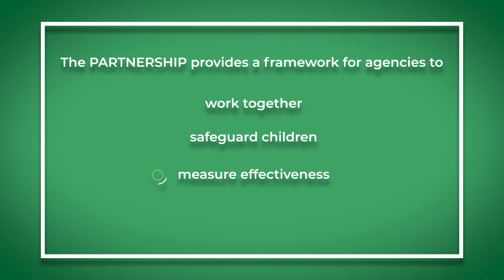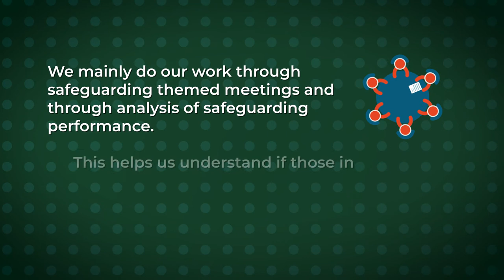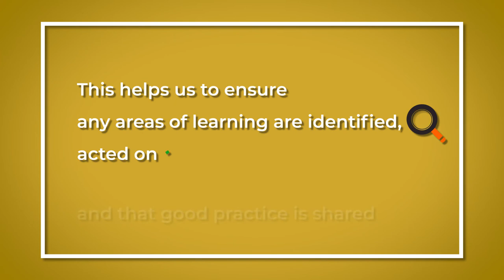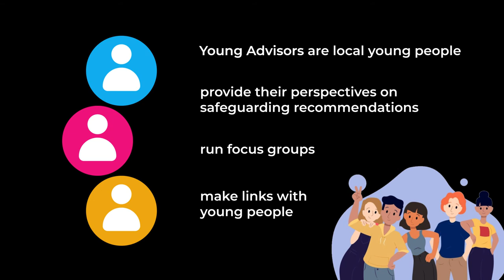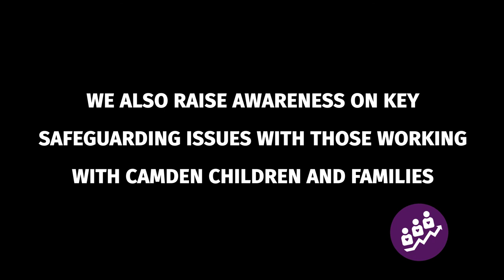About the Camden Safeguarding Children Partnership (CSCP)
The Camden Safeguarding Children Partnership’s (CSCP) purpose is to ensure that through partnership working all children and young people are safe, thriving and heard, within a community where safeguarding is a shared responsibility. The CSCP is a statutory partnership and has the responsibility to seek assurance from a range of organisations that they have effective arrangements in place to protect children, young people from harm.  Watch the video to find out about what we do.